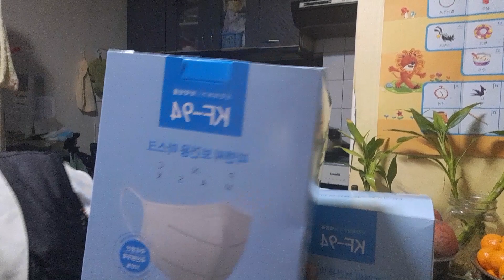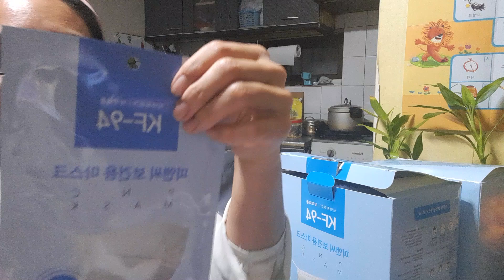unboxing online shopping face mask with model my husband